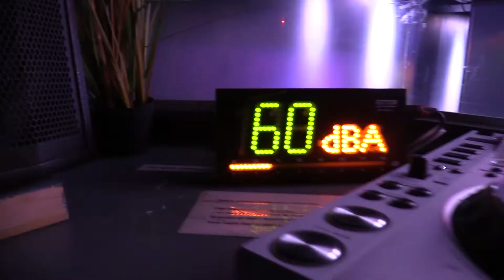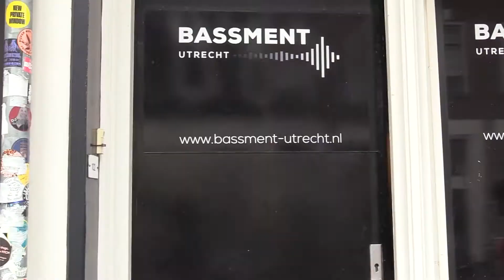Kunstbende Utrecht finalist: DJ Whistler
Kunstbende is dé wedstrijd voor jong creatief talent. Thijmen is finalist in de categorie DJ uit Utrecht. We praten met hem in Bassment op de Voorstraat. Op 7 en 8 november is de landelijke finale.
Good luck!